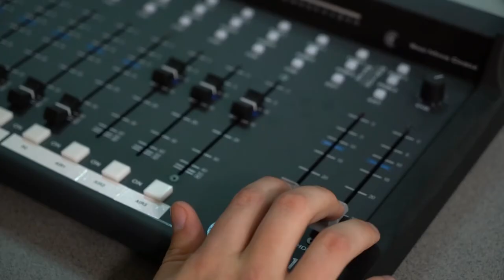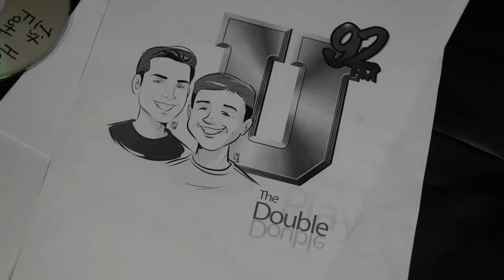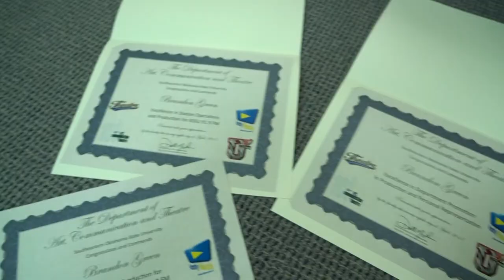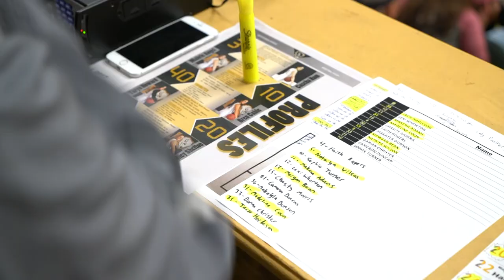Chahta Stories - Brandon Green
Senior Broadcasting Major, Brandon Green discusses how he got his start in broadcasting.

Dell McClain, Director of Broadcasting and Theater at Southeastern Oklahoma State University in addition to Radio Broadcaster, Nate Brown discuss Green's passion for broadcasting and how proud they are of all his accomplishments.